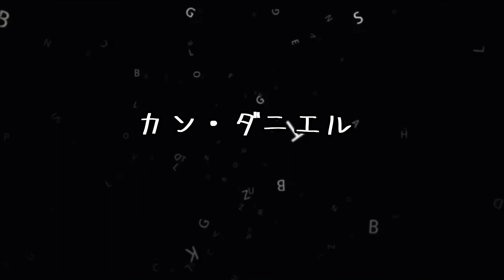200421 K-POP TODAY（BTS / TWICE / KANG DANIEL）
TWICEサナ、初単独グラビアのメイキング映像を公開
防弾少年団ジミン、全世界男性ベストダンサー1位
カン・ダニエル、ファンクラブと聴覚障害児に音をプレゼント